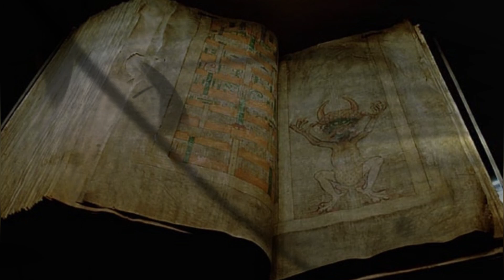Quỷ Tiên Tri Enepsigos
Chào Mừng các bạn đã đến với Channels Shinpi Sekai !

Nơi mình sẽ kể những câu truyện về nhưng sinh vật huyền bí ở khắp nới trên thế giới !

Câu truyện của ngày hôm nay là Enepsigos . Hy vọng các bạn sẽ ủng hộ video này của mình để mình có thêm động lực ra thêm nhiều video nữa !